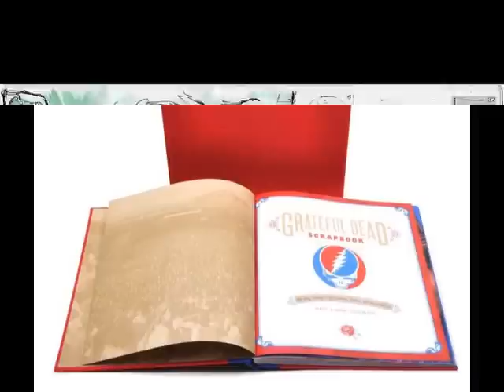GDtoo Envelope Art Vol 1